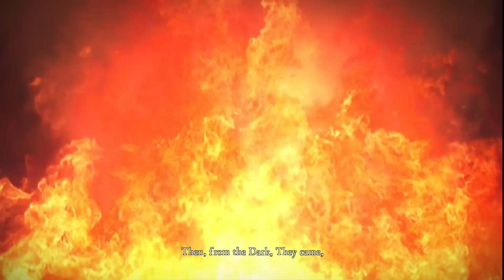DARK SOULS WITH CORY AND ADAM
Oney Plays Dark Souls Remastered for PC. This video of Dark Souls Remastered Gameplay / Walkthrough was recorded in 1080p as a "Let's Play" or LP by OneyPlays.